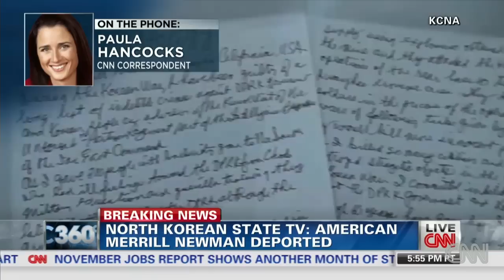N. Korea: American detainee was deported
North Korean State TV says that American detainee Merrill Newman has been deported, CNN's Paula Hancocks reports.